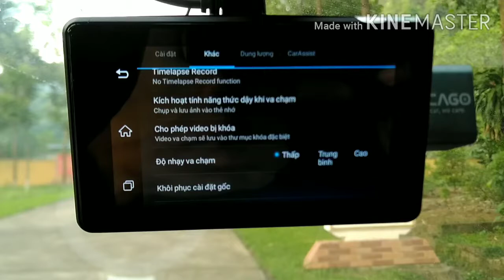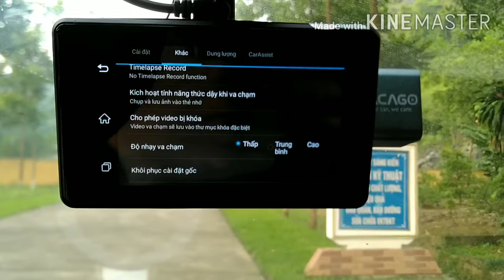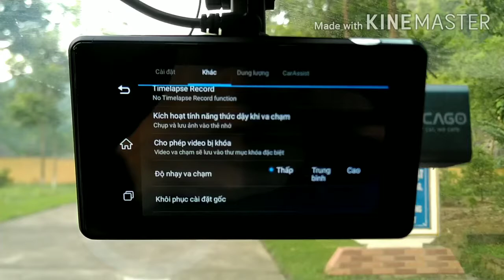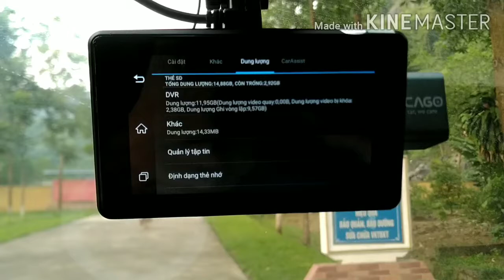Lưu Ý Cần Thiết Cho Camera Hành Trình.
Đây là những lỗi rất phổ thông, mà nhiều bác tài không để ý.